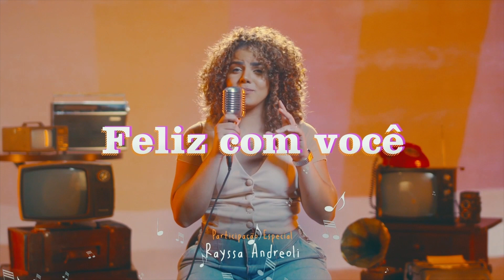FELIZ COM VOCÊ - RAYSSA ANDREOLI | CLIPE FIM DE ANO 2023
Retrospectiva Feliz7Play e clipe especial da música de fim de ano.

CRÉDITOS
Letra: Juninho
Produção Musical/Gravação/Mixagem e Masterização: Yuri Costa

Direção de cena e fotografia: Eli Mendonça, Ielson Vasques e Kleverson Ramos.
Assistente de produção e direção: Kimberly Dias e Mariana Abegg
Making Off: Gustavo Leighton e Mariana Abegg
Roteiro: Kimberly Dias, Mariana Abegg e Mauren Fernandes
Animação e Edição de Vídeo: Erwig Studios